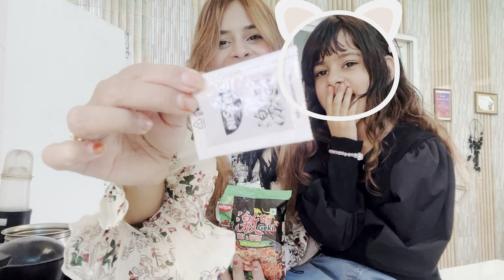KOREAN NOODLES CHALLENGE | HOT & SPICY KOREAN FOOD CHALLENGE